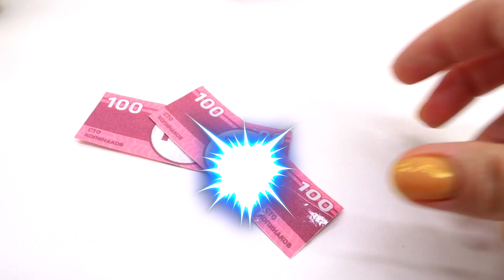Come si usa l'aspirapolvere giocattolo? Video per bambini e cartoni animati in italiano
Ciao! Ti piace guardare i video per bambini e i cartoni animati in italiano? Sai come si usa l'aspirapolvere giocattolo? Oggi impareremo ad usare gli elettrodomestici. Prima diamo da mangiare alla nostra bambola Emily. Brava, Emily, hai mangiato tutto. Adesso aiutiamo Amichetta a pulire la stanza e vediamo il cartone animato di Leo, il camioncino.

Imparare le cose nuove è sempre divertente. Bambini, venite nella Scuola Allegra! Tanti giochi, tante scoperte e tanti video divertenti solo per voi.